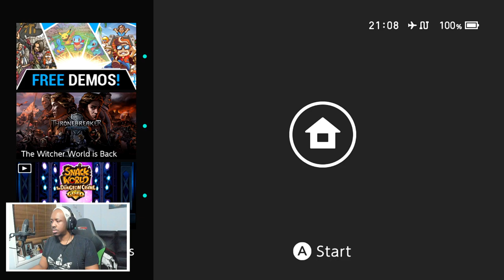Splatoon 2: DUDE - Back from G7, Weird San Fran Stories! [Scrim/Rank X]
If you're new:

Hello and welcome I'm ThatSrb2DUDE and I'm a Top Splatoon Player from the western scene! I post a lot of high level Splatoon 2 gameplay and occasionally other video games!